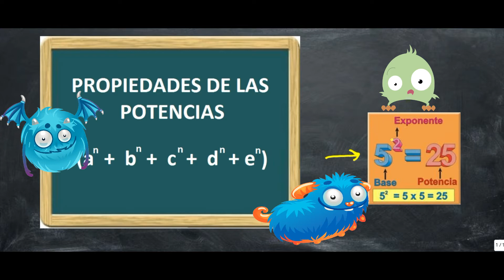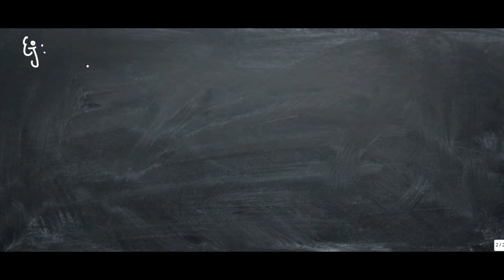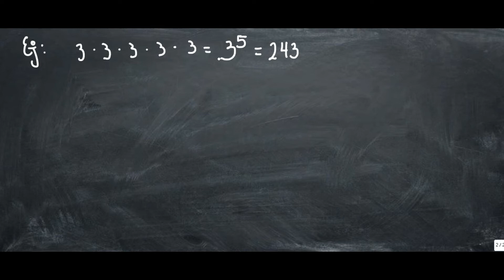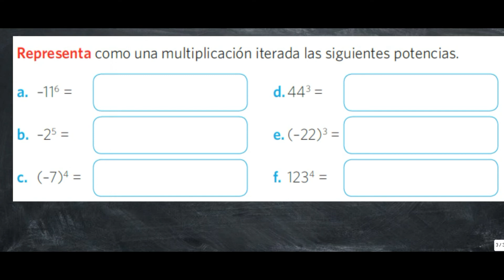POTENCIAS DESDE CERO Y FÁCIL. Primaria y secundaria. Teoría y ejercicios. Vídeo 97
Canal luvicon
¿Habías oído hablar de las potencias? ¿Sabes qué son las potencias y para qué se utilizan?
Las potencias son una manera abreviada de escribir una multiplicación formada por varios números iguales. Son muy útiles para simplificar multiplicaciones donde se repite el mismo número.
Las potencias están formadas por la base y por el exponente. La base es el número que se está multiplicando varias veces y el exponente es el número de veces que se multiplica la base.
¿Que número se está multiplicando? LA BASE
¿Cuántas veces se repite el número? El EXPONENTE
Las potencias se disponen de la siguiente manera: el número de la base de escribe de forma normal, y el número de la potencia se escribe más pequeño que la base en la parte superior derecha.
Vamos a verlo con el siguiente ejemplo:
5 x 5 x 5 x 5 x 5 x 5 x 5
¿Qué número se está multiplicando? 5 –BASE
¿Cuántas veces se repite el número? 7 –EXPONENTE
Vamos a ver otro ejemplo: 3 x 3 x 3 x 3
¿Qué número se está multiplicando? 3 –BASE
¿Cuántas veces se repite el número? 4 – EXPONENTE
(Sara Sánchez Ruesgas)